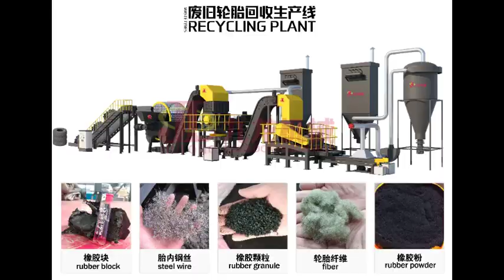Tyre recycling business/waste tire recycling plant rubber crumb powder making machine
How to start tyre recycling business?Kowloon tyre recycling plant will help you making rubbber crumb/powder/granules.
Tire recycling plant includes double-shaft shredder (primary crushing), rubber rasper (secondary crushing), rubber granulator, rubber mill, dust-removal system, electric control system, and accessory equipment.
For more details,please contact Rita
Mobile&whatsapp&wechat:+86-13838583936